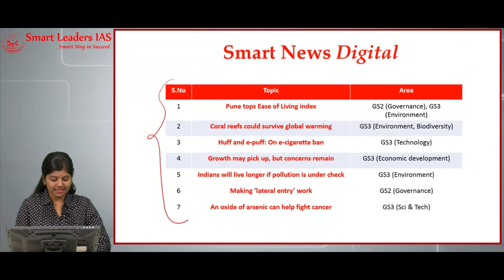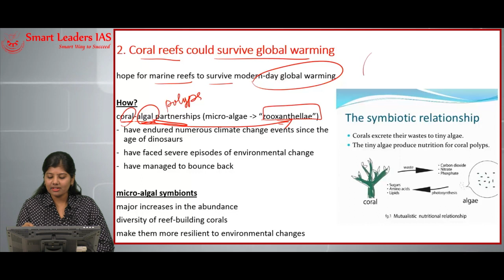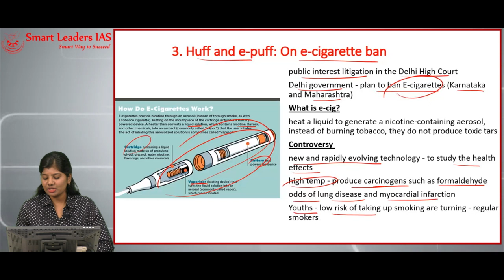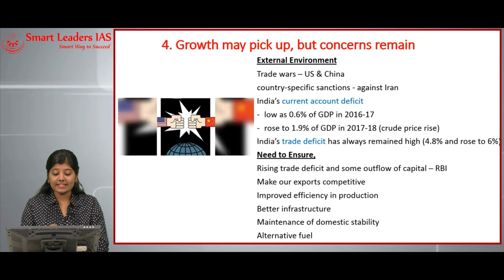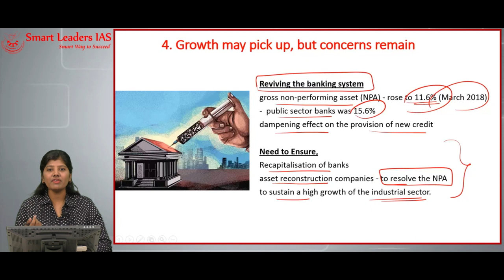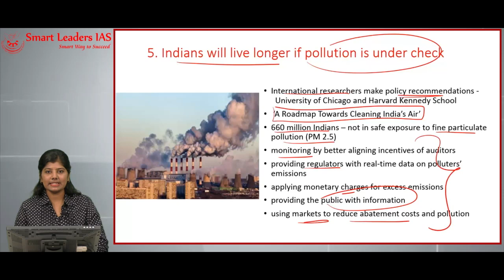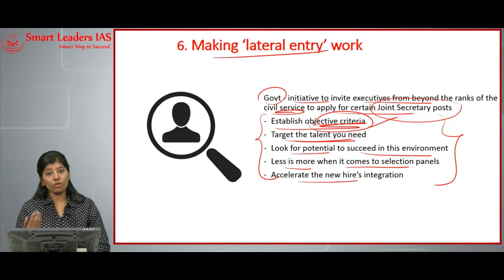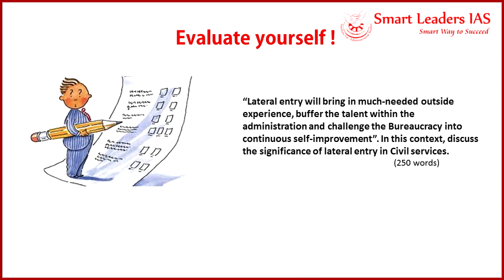Smart News Digital | 14.08.2018| Smart Leaders IAS | Chennai